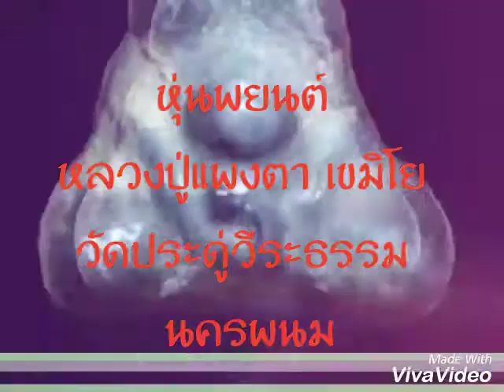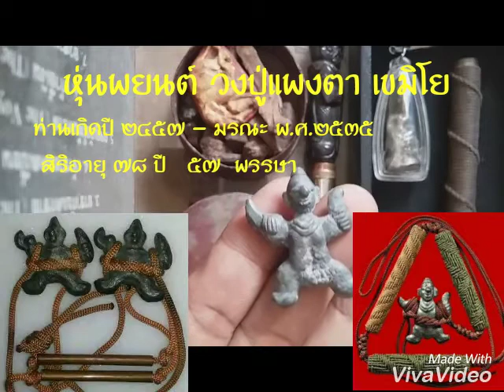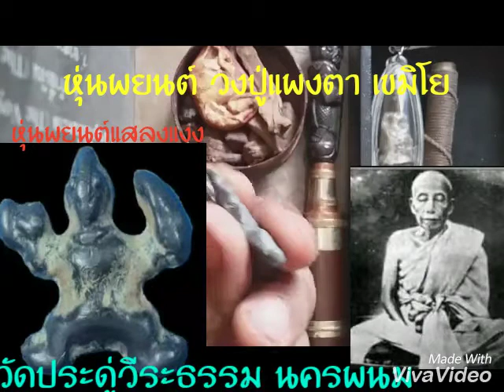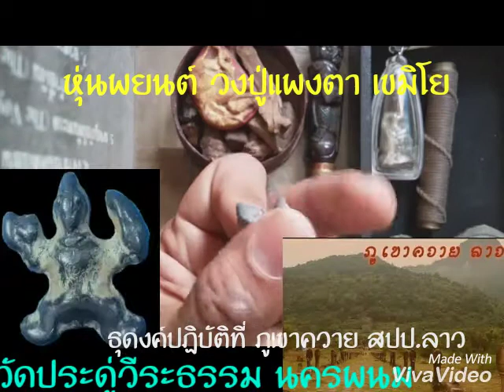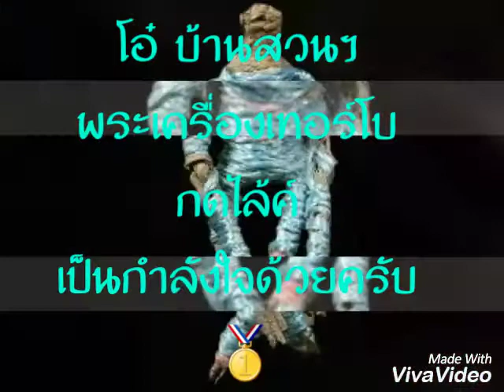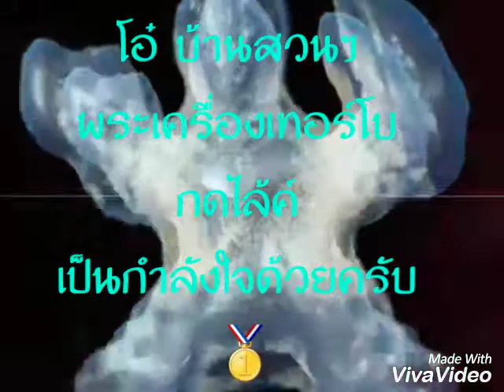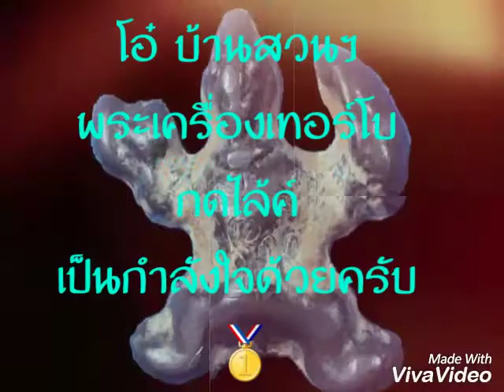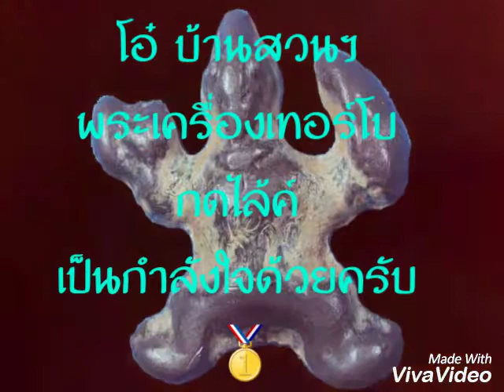หลวงปู่แพงตา เขมิโย วัดประดู่วีรธรรม นครพนม(เรื่องหุ่นพยนต์) by โอ๋ บ้านสวนฯพระเครื่องเทอร์โบ佛牌； 佛像。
佛牌； 佛像。พระครูภาวนาภิรัต" หรือ "หลวงปู่แพงตา เขมิโย" อดีตเจ้าอาวาสวัดประดู่วีรธรรม ต.กุดตาไก้ อ.ปลาปาก จ.นครพนม พระวิปัสสนานักปฏิบัติที่มีลูกศิษย์ทั้ง ในประเทศและต่างประเทศ ที่ได้สร้างศาสนวัตถุ ศาสนสถานไว้สืบทอดพระพุทธศาสนา เป็นที่รู้จักแก่สาธุชนอย่างกว้างขวาง

หลวงปู่แพงตา มีความรู้ทางยาสุมนไพร เยียวยาคนป่วยที่ได้มาอาศัยท่านเป็นที่พึ่ง开光
มีนามเดิมว่า แพงตา นุนนท์ เกิดเมื่อวันพุธที่ 5 มิ.ย.2457 ที่บ้านดอนดู่ ต.กุดตาไก้ อ.ปลาปาก จ.นครพนม念咒
ชีวิตในวัยเยาว์ เมื่ออายุ 9 ขวบ บรรพชาเป็นสามเณรเพื่อการศึกษาธรรมวินัย อยู่ 3 ปี ด้วยเหตุจำเป็นทางครอบครัว จึงได้ลาสิกขา ก่อนเข้าพิธีอุปสมบท เมื่อ พ.ศ.2479 ที่พัทธสีมาวัดบวรศรัทธาราม ต.กุดตาไก้ โดยมีพระวงษ์ เป็นพระอุปัชฌาย์
ขณะนั้นหลวงปู่แพงตา ซึ่งมีอายุรุ่นราวคราวเดียวกันกับหลวงปู่คำพันธ์ โฆสปัญโญ พระเกจิชื่อดังภาคอีสาน วัดธาตุมหาชัยชักชวนเข้าบวชเพื่อแสวงหาความหลุดพ้น 加持
หลังอุปสมบท ศึกษาเล่าเรียนมนต์น้อย มนต์กลาง มนต์หลวง และเรียนอักษรธรรมจนจบแล้ว ได้ศึกษาแนวทางการปฏิบัติธรรมจากพระอุปัชฌาย์开光

กระทั่ง พ.ศ.2480 ไปจำพรรษาที่ภูค้อ จ.สกลนคร กับพระอาจารย์ลับ เพื่อปฏิบัติธรรมด้วยการอดข้าว ดื่มแต่น้ำอย่างเดียวหลังออกพรรษาเดินทางไปที่ถ้ำกวนพลอย ถ้ำยาโดน ประเทศลาว ขากลับแวะนมัสการพระอาจารย์ศรีทัตถ์ ที่วัดพระธาตุท่าอุเทน อ.ท่าอุเทน ก่อนที่ท่านจะแนะนำให้ไปปฏิบัติธรรมที่ภูเขาควาย เป็นเวลาร่วม 3 เดือน จนมีอาการผิดปกติจากการนั่งมากจนเดินไม่สะดวก开光

พ.ศ.2482-2484 หลังจากอาการดังกล่าวกลับมาปกติ จึงธุดงค์ไปเมืองกาสีและเมืองหลวงพระบาง ประเทศลาว จำพรรษาสอนมนต์น้อย มนต์กลาง ให้พระเณรครบ 7 วัน จึงสลับสับเปลี่ยนกับพระอาจารย์ลับไปปฏิบัติและสอนพระเณรที่วัดป่าต่อตลอดทั้งพรรษา จากนั้นไปถ้ำภูผาเจริญ ก่อนนั่งบำเพ็ญภาวนาตามป่าช้าที่เป็นกลลวงของผีสางนางไม้ ในเขตน้ำมิ่ง น้ำปอนของลาว แล้วธุดงค์ไปถ้ำจำปาที่ภูเขาควายนั่งสมาธิอีก 3 เดือน จึงกลับมาอยู่ที่วัดประดู่วีรธรรมนาน 7 พรรษา เพื่อปฏิสังขรณ์วัด念咒

พ.ศ.2492-2494 เดินทางไปพระบาทโพนสัน ประเทศลาว เพื่อช่วยสร้างกุฏิ วิหาร เรียนสนธิ ซึ่งมีความยาวกว่าปาติโมกข์ ก่อนมุ่งไปเวียงจันทน์และธุดงค์ไปยังเชียงตุง ผ่าน 10 เมืองของพม่าถึงย่างกุ้ง แล้วนั่งสมาธิบริเวณพระธาตุ 7 วัน เดินทางกลับสู่ไทยเพื่อร่วมทำบุญฉลองอุโบสถที่ได้ร่วมสร้างไว้ที่ จ.พะเยา และกลับสู่มาตุภูมิใน พ.ศ.2495 ได้ 1 ปี จึงเดินทางไปพม่าและลาวอีกครั้ง เพื่อทบทวนความทรงจำหลักวิปัสสนากัมมัฏฐานนานอีก 3 ปี 加持

งานปกครองคณะสงฆ์ พ.ศ.2517 เป็น เจ้าอาวาสวัดประดู่วีรธรรม开光

งานด้านการศึกษา พ.ศ.2499 จัดตั้งสำนักวิปัสสนากัมมัฏฐาน พ.ศ.2500 ให้มีการสอนโรงเรียนพระปริยัติธรรม วัดประดู่วีรธรรม พ.ศ.2515 ให้มีการสอนพระอภิธรรม วัดประดู่วีรธรรม พ.ศ.2517 เป็นกรรมการอุปถัมภ์การสอนนักธรรม อ.ปลาปาก
นอกจากนี้ ยังสร้างเสนาสนะในวัดประดู่วีรธรรม念咒 เช่น กุฏิ 6 หลัง ศาลาการเปรียญ 2 หลัง อุโบสถ หอระฆัง กำแพงวัด ซุ้มประตูสิมน้ำ สิ้นเงินทั้งหมดจำนวน 2,437,687 บาท 加持

หลวงปู่แพงตาเดินธุดงค์ไปตามป่าเขานาน 19 ปีท่ามกลางสัตว์ร้ายและภยันตราย ก่อนจะกลับมาทำนุบำรุงวัดบ้านเกิดดังกล่าว นอกเหนือจากเป็นพระวิปัสสนาจารย์ เป็นประธานในงานบุญต่างๆ ท่านยังมีพรสวรรค์พิเศษช่วยบรรเทาและรักษาโรคภัยไข้เจ็บแก่ญาติโยม อย่างไม่ถือชนชั้นวรรณะกระทั่งถึงวาระสุดท้าย开光

ด้านวัตถุมงคลท่านเมตตาให้ลูกศิษย์สร้างหลายรุ่น โดยเฉพาะรุ่น พ.ศ.2516 ซึ่งเป็นเหรียญอาร์มรุ่นแรก เนื้อกะไหล่ทอง และ ทองแดงรมดำ ตะกรด พระปิดตาเนื้อปรอทผสมตะกั่วสายธรรมลาวภูเขาควาย  หุ่นพยนต์สีแสลงแงง ที่เป็นวิชาสายมอญเชียงตุง ที่มีพุทธคุณด้านแคล้วคลาดคงกระพัน ปัจจุบันเป็นที่นิยมของหมูศิษยานุศิษย์ และผู้ที่เคยใช้เคยมีประสพการณ์ นับได้ว่าเป็นเพชรน้ำเอก ของวัตถุมงคลไทยที่ขาดการประชาสัมพันธ์ 念咒

ช่วงระยะ 8 ปีให้หลัง พระครูภาวนา ภิรัตป่วยด้วยโรคเบาหวาน กระทั่งในวันที่ 9-10 ส.ค.2535 หลวงปู่ได้เกิดปวดท้องรุนแรงกะทันหัน ลูกศิษย์จึงนำไปหาหมอที่คลินิก ก่อนส่งตัวไปรักษาต่อที่โรงพยาบาลนครพนม แต่กว่าจะรู้ว่าไส้ติ่งอักเสบ อาการของท่านได้อ่อนระโหยโรยแรง 加持

จนกระทั่งเวลา 13.00 น. ของวันที่ 12 ส.ค.2535 ท่านมรณภาพอย่างสงบ สิริอายุ 78 ปี พรรษาที่ 57 คงไว้แต่คุณงามความดี และที่ระลึกทางถาวรวัตถุ และ วัตถุมงคลที่คงความศักดิ์สิทธิไม่เสื่อมคลาย . . . .佛牌； 佛像。 加持